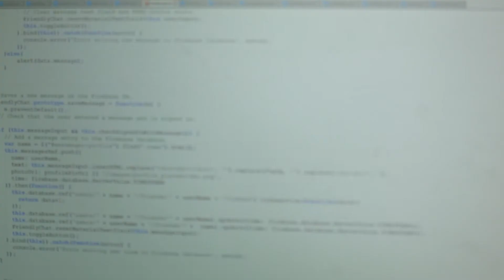GDPR Capsule 1 - Intro & Definition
You probably heard about GDPR that replaces EU Directive 95
But do you really  know what it is?
Explanation with Kris Vansteenwegen of NRB